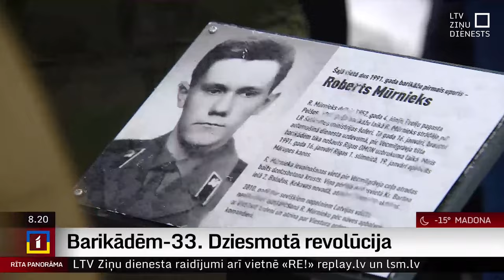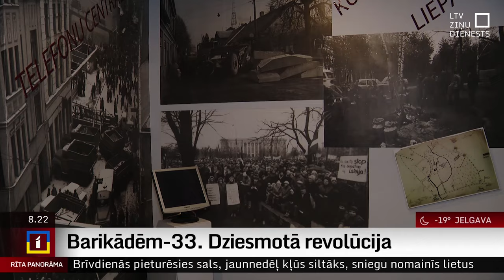Barikādēm – 33. Dziesmotā revolūcija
Šonedēļ tiek pieminēts 1991. gada barikāžu laiks un notiek dažādi piemiņas pasākumi Latvijas novados un Rīgā. Sestdien gaidāma Barikāžu aizstāvju atceres diena, un Vecrīgā visi tiek aicināti sadziedāties pie ugunskuriem kopā ar Rīgas koriem.